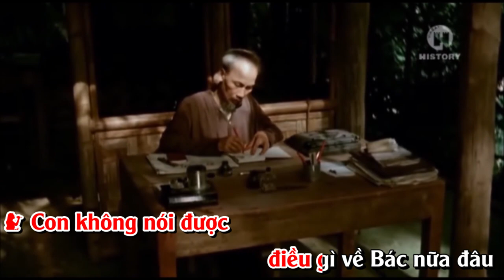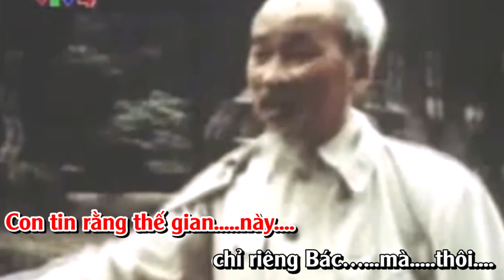Karaoke Thế Gian Này Chỉ Riêng Bác mà thôi I Phan Thanh Chương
Thơ: Mai Phương - Phan Thanh Chương
Nhạc: Phan Thanh Chương
Karaoke: Bảo Thái official